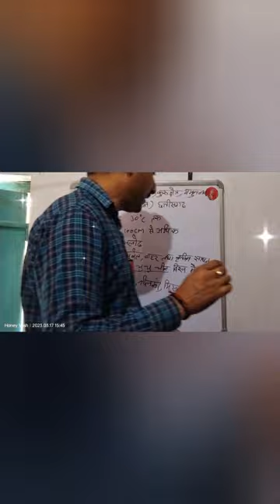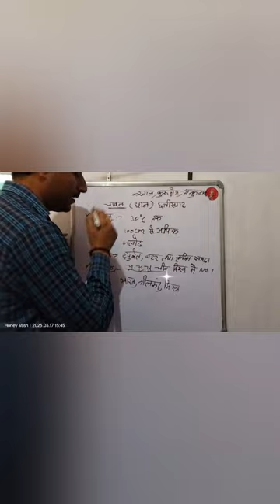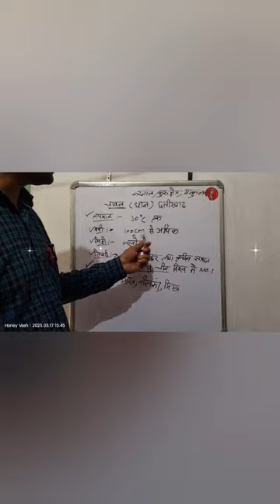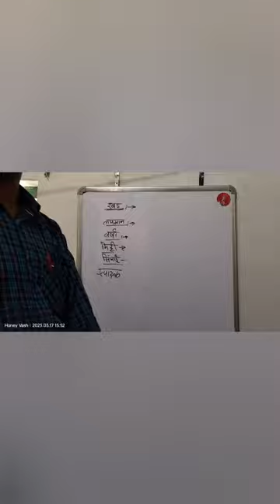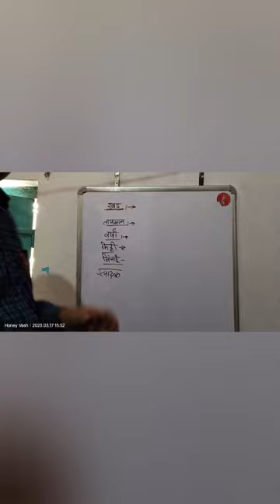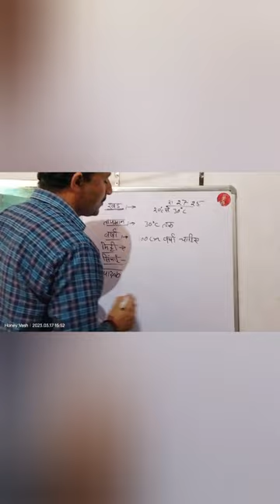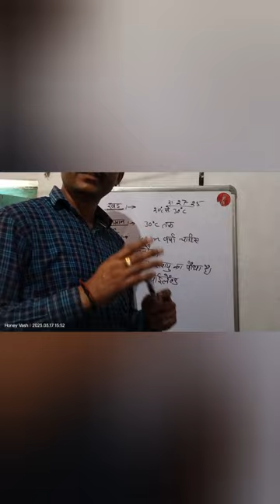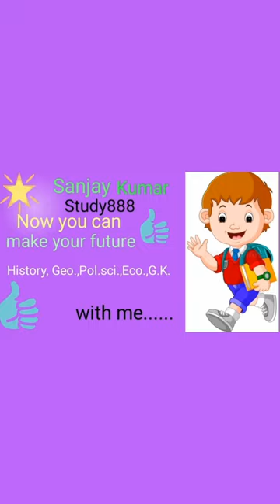Agriculture of Rubber or Rice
Study888 chennal is my dreams chennal because I am use this channel for teach G.k, S.S, Geography, Economic, Political science and Poems,etc.